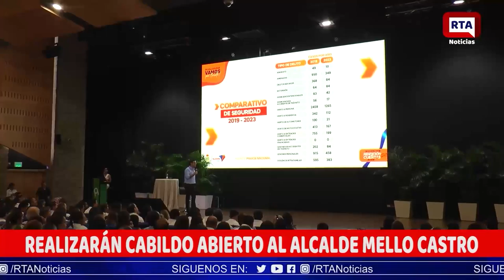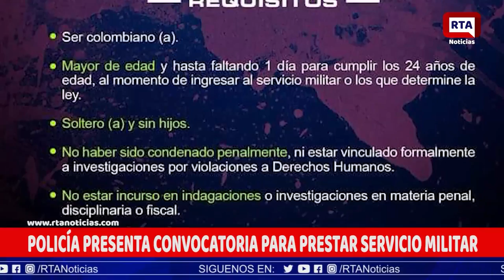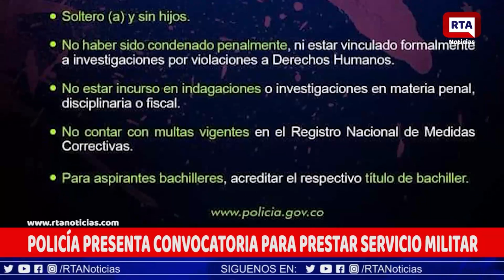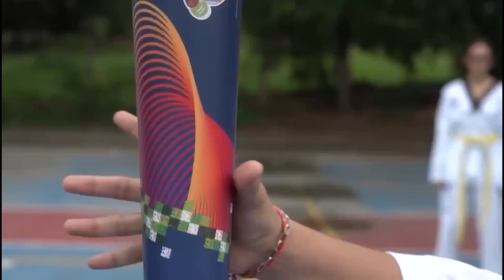RTA NOTICIAS 11 DE JULIO DE 2023